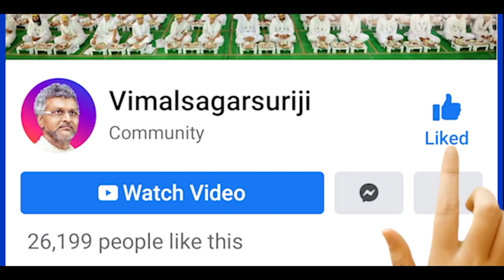मनोरंजन या महाविनाश ? Aacharya Vimalsagarsuriji : Motivational Pravachan (Speech)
• अगर हम मनोरंजन के नाम पर पैसों की बर्बादी करते हैं तो यह निपट अज्ञानता है. इसलिए पटाखे फोड़ना न सिर्फ गरीब का क्रूर मज़ाक है, बल्कि सामाजिक अन्याय भी है.

• एक तरफ दुनिया में खाने-पीने, ओढ़ने-पहनने और रहने-जीने की अपार समस्याएं हैं,
• पर्यावरण बिगड़ता जा रहा है,
• नदी-नाले सूखते जा रहे हैं,
• महंगाई बढ़ती जा रही है,
• संसाधन कम हो रहे हैं,
• प्राकृतिक संतुलन बिगड़ रहा है,
• बीमारियां बढ़ती जा रही है, और
• दूसरी ओर पटाखों के धुंए में लाखों-करोड़ों रुपए स्वाहा कर देना कौनसी बुद्धिमानी है ?

• हकीक़त में पटाखों पर कानूनी प्रतिबंध लगना चाहिए. ये पर्यावरण और मानवता के दुश्मन हैं.

• पटाखों से एक अंश भर भी किसी का भला नहीं होता.
• मनोरंजन तो ऐसा होना चाहिए, जो किसी के लिए भी दुःखद ना हों, सबके लिए सुखद हों.

– आचार्य श्री विमलसागरसूरीश्वरजी महाराज साहब
(Nayi Soch, Sahi Disha की प्रस्तुति)
It is a generous campaign dedicated to Lord Mahavireer's principle in the name of Revolutionary, Versatile & Vigorous Preacher Aacharya Shree Vimalsagarsuriji.

It is Purely Sacred, Perceptional & Intellectual effort to bring one’s attention on life values ​​in the form of Religious Integrity, Social Intimacy, National Pride, Human Values, Spiritual Supremacy,
Non Violence, Good Faith, Vegetarianism, Indian Culture, Karma Theory & much more.

It Emphasizes on Awakening the Youth, Prospering Women Welfare, Promoting Communal Harmony, Maintaining Cultural Pride & Enhancing Jain Ideology.

क्रांतिकारी-ओजस्वी प्रवचनकार आचार्य श्री विमलसागरसूरिजी महाराज के प्रवचन और विविध आयोजन भगवान महावीरस्वामी के सिद्धांतों को समर्पित सर्व हितकारी अभियान हैं.

यह जैनधर्म, अध्यात्म, समाज, संस्कृति, राष्ट्रीयता, अहिंसा, नैतिकता, सुसंस्कार, शाकाहार, सद्भावना, आहार विज्ञान, कर्मवाद और मानवता की सेवा का पावन पुरुषार्थ है.

सकारात्मक सोच, युवा जागरण, कन्या उत्कर्ष, साम्प्रदायिक सद्भाव और सांस्कृतिक गौरव इसके सार्थक माईल स्टोन हैं.